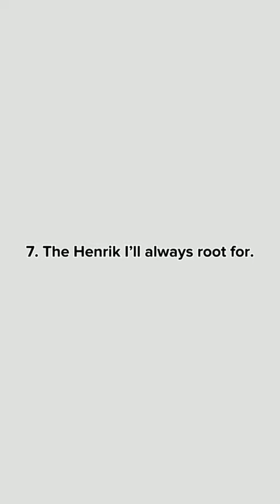Which is your favorite Henrik?